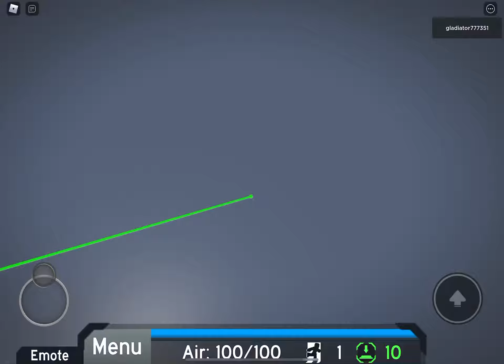Time Machine [Difficult Crazy] | Roblox FE2 MapTest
OMGGG THIS WAS MY 4TH ATTEMP I CANT BELIEVE IT